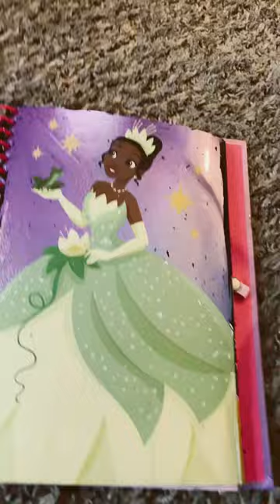My Disney art